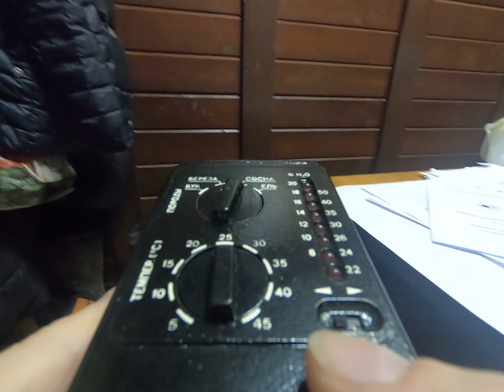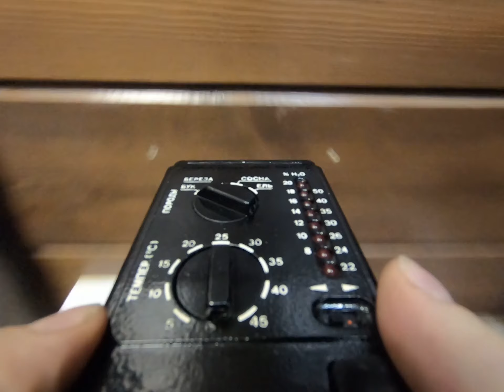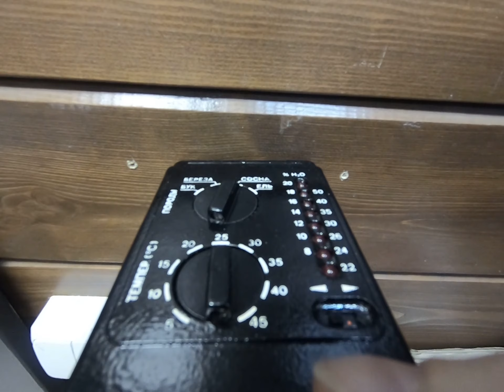Влагомерка-кровосос (Inviquotus) заражает древесину! Паника на строительном рынке.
Друзья!
Минутка юмора с лесбаза.РФ

Подробности по телефону:
Заходите на наш сайт: лесобаза.рф